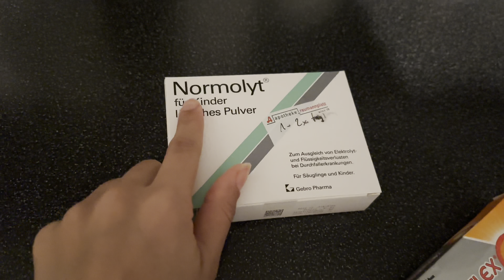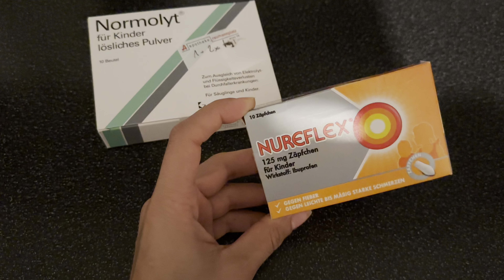Hastaneden cıkamadık😓Anne olunca işler değişiyor,beraber Kahvaltı hazırlayalım🥒Tavuk sote tarifi🥘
Merhabalar yeni bir Videoya hoşgeldiniz iyi seyirler dilerim💘🧿